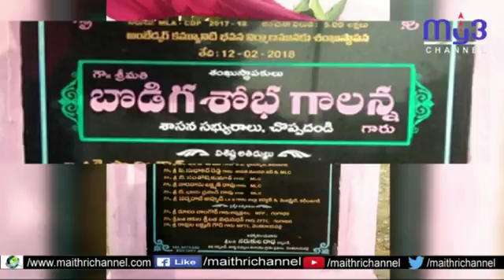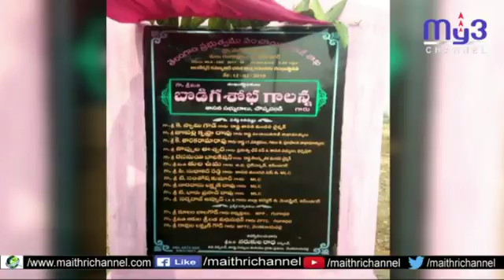ప్రోటోకాల్ మరచిన చొప్పదండి ప్రజా ప్రతినిధులు....